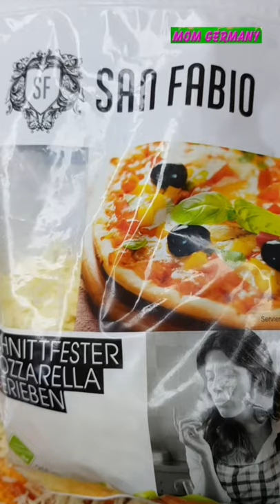how to make pizza Salami Pizza |veg pizza recipe at home made